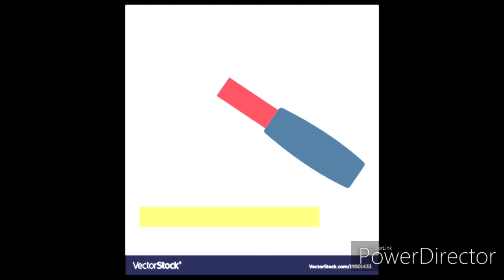Hammer Free Rap Beat 2020 (prod Justus-Beatz)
Free Beat darf kostenlos für Non Profit benutzt werden.

Hier werden täglich Rap Beats so wie Videospiel Soundtracks hochgeladen die ihr kostenlos für eurere Videos benutzen könnt.

▬ Eurere Unterstützung ist mir sehr wichtig ▬▬▬▬▬▬▬▬▬▬▬▬

English speaking viewers

Here are daily rap beats as well as video game soundtracks uploaded that you can use for free for your videos.

You want to support me then give the video a thumbs up and share the video.